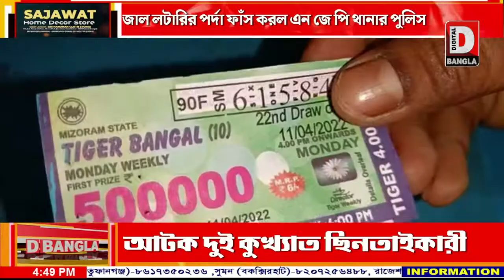জাল লটারির পর্দা ফাঁস করল এন জে পি থানার পুলিস